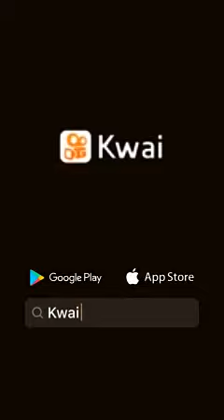gente cuida muito das crianças com janelas sem proteção graças a Deus salvaram o bebê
aumente a segurança  das janelas de apartamentos  coloque grandes  co fretos
menores a segurança do bebês é prioridade
não deixem  nada que sirva para elas  subir